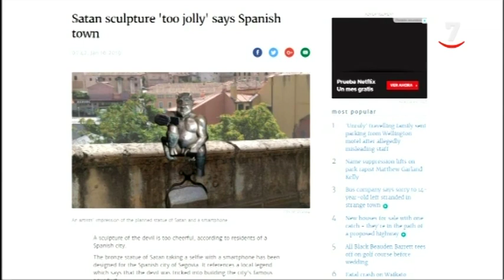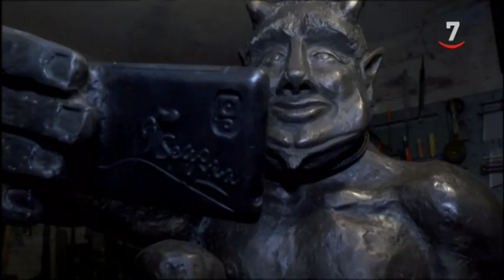Más de 12.500 firmas contra el 'diablillo' sobre el Acueducto de Segovia